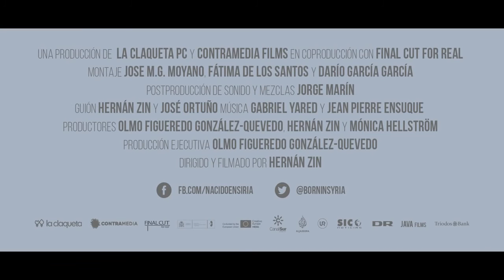Nacido en Siria ( Born in Syria ) - Trailer VOSE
Título: Nacido en Siria
Título VO: Born in Syria
Director: Hernán Zin
Género: Documental